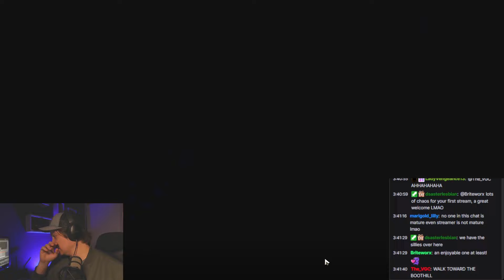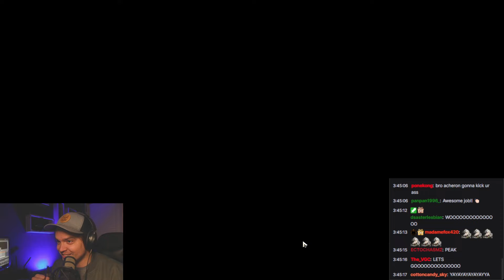Boothills English VA | Reaction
Andrew Russell comes across Boothill for the first time in Star Rail
☆LINKS☆
I am a professional Actor/Voice Actor from the Los Angeles ! I recently decided to have fun by recording some playthroughs for YouTube and streaming on Twitch!